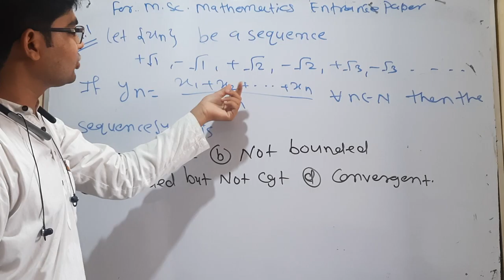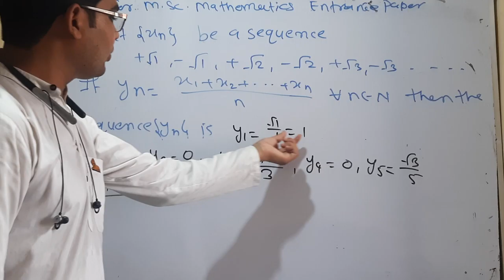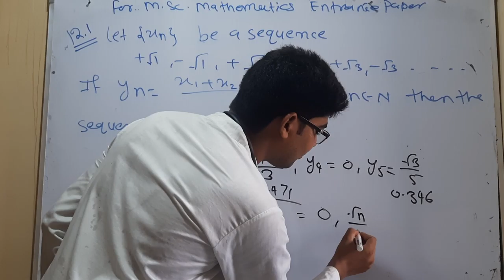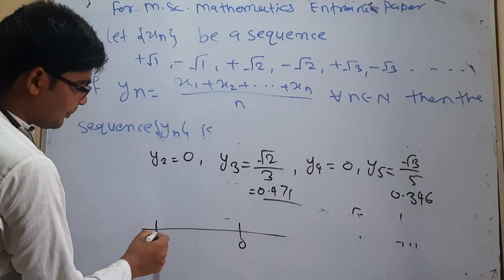IIT JAM mathematics 2012 question no 1 by hitesh meena